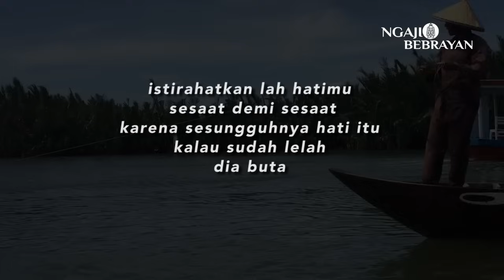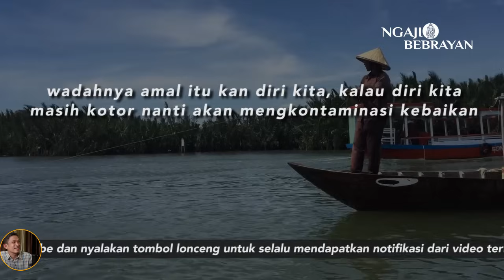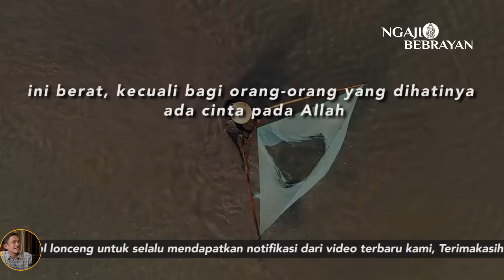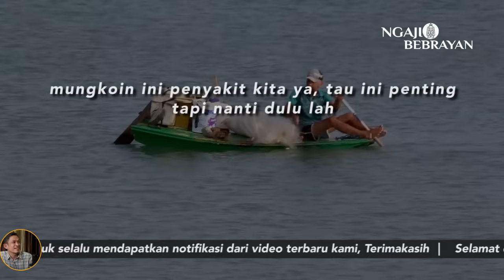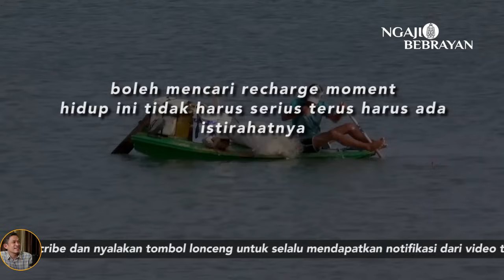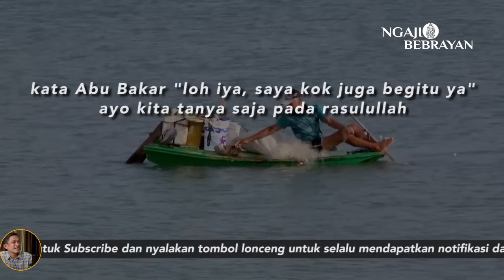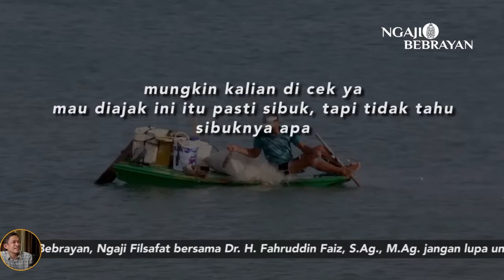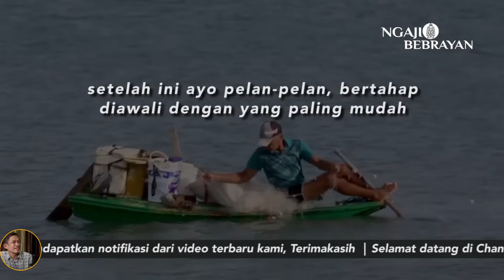Istirahatkanlah Hatimu Sesaat Untuk Menjernihkan Pikiran | Ngaji Filsafat Dr. Fahruddin Faiz